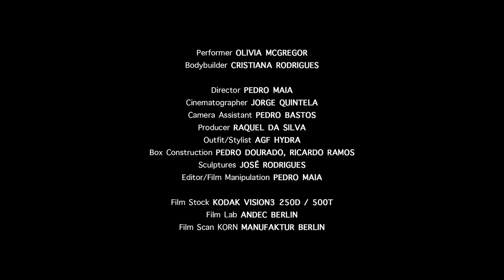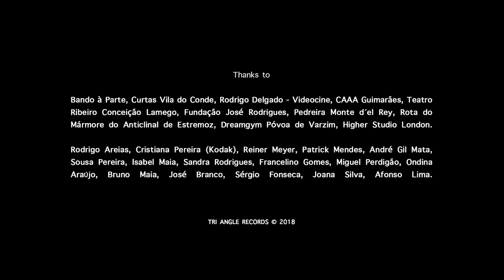Vessel - Paplu (Love That Moves The Sun) (Official Video)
'Paplu (Love That Moves The Sun)' is available to buy or stream now.
Taken from the upcoming album, 'Queen of Golden Dogs', out November 9th 2018.

Director: Pedro Maia
Performer: Olivia McGregor
Bodybuilder: Cristiana Rodrigues
Cinematographer: Jorge Quintela
Producer: Raquel da Silva
Outfit/ Stylist: AGF HYDRA
Camera Assistant: Pedro Bastos
Constructions: Pedro Dourado, Ricardo Ramos
Sculptures: José Rodrigues
Editor/Film Manipulation: Pedro Maia
Film Lab: Andec Berlin
Film Scan: Korn Manufaktur Berlin
Film Stock: Kodak Vision 3